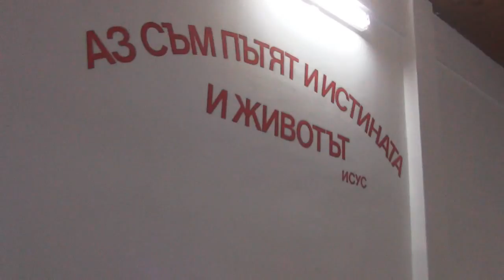2017.04.18: Откровение 21 (част 2)